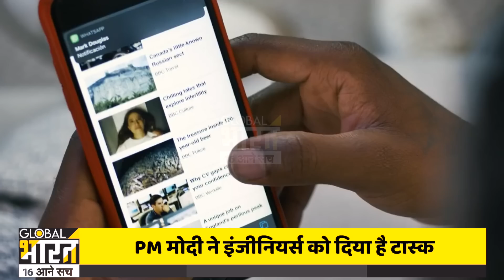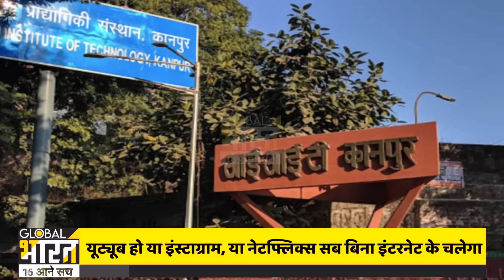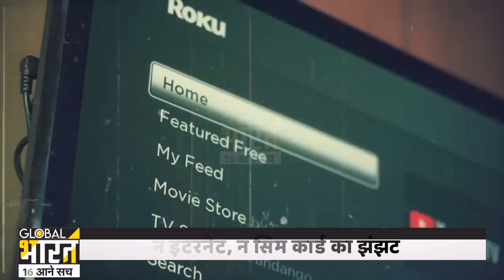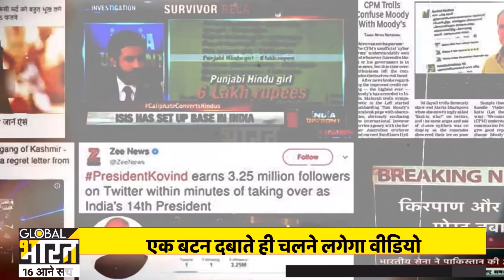मोदी का D2M प्लान: गांव हो या शहर, बिना इंटरनेट चलेगा मोबाइल, देखेंगे लाइव वीडियो !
हिंदुस्तान में एक ऐसी टेक्नोलॉजी आने वाली है, जिसके बारे में सुनकर पहले तो आप हंसेंगे लेकिन फिर आपको यकीन हो जाएगा कि तकनीक के इस दौर में कुछ भी संभव है. इस तकनीक का नाम है D2M तकनीक, जिसके आने के बाद आपके मोबाइल में सिम कार्ड तो लगा होगा लेकिन रिचार्ज करवाने की जरूरत नहीं पड़ेगी और ना ही इंटरनेट के लिए अलग से कोई कनेक्शन लेना होगा, बस एक बटन दबाइएगा और आपके फोन पर रील्स से लेकर हर तरह का वीडियो चलने लगेगा